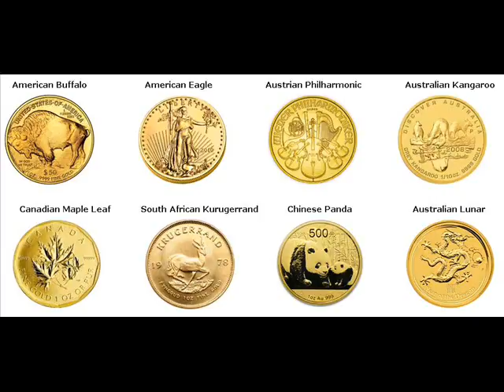Gold Coins For Sale Gassville Baxter Arkansas